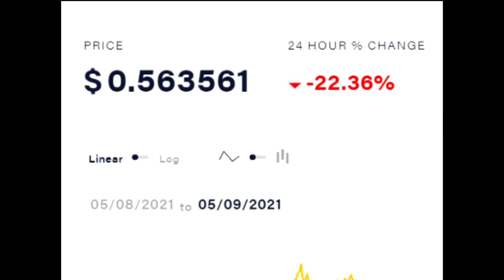The Dogecoin Crash.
Made this the night of the dogecoin madness when Elon got on SNL, Dogecoin might be better or worse now, but at the time of making this it was at about 50 cents. Just a bunch of memes.